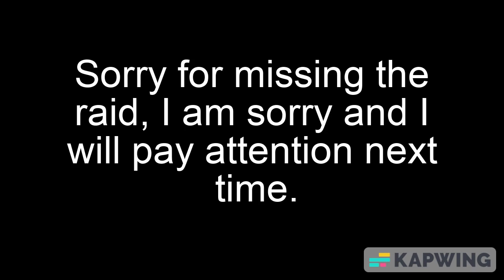Apology video for missing today's junkbot cave raid.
I would like to say I am sorry for missing the raid today because I was not looking at the time. I hope you can forgive me for missing this raid.